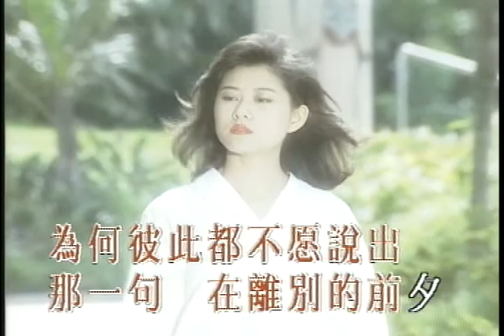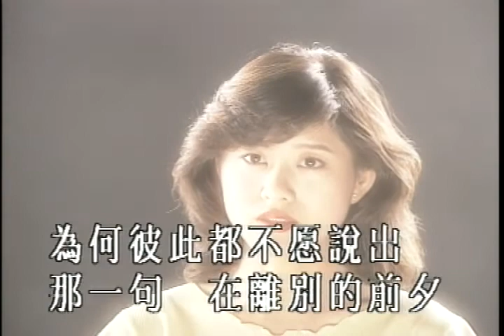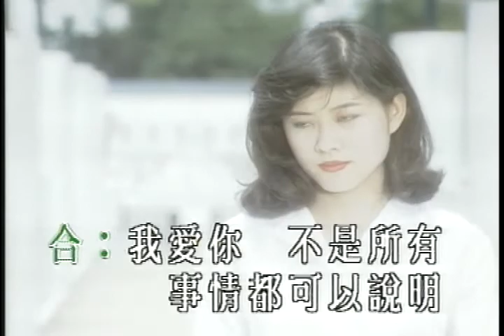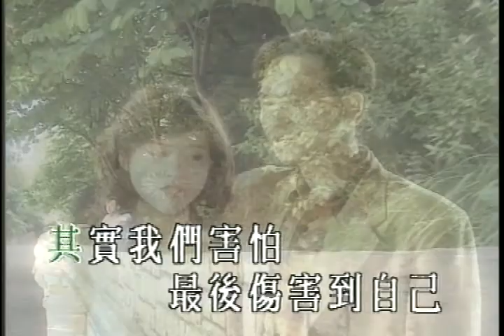林帆《我願意說我愛你(國)》Official 官方完整版 [首播] [MV]